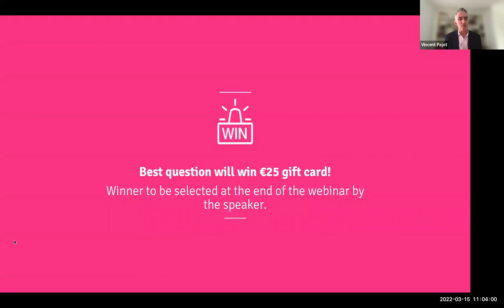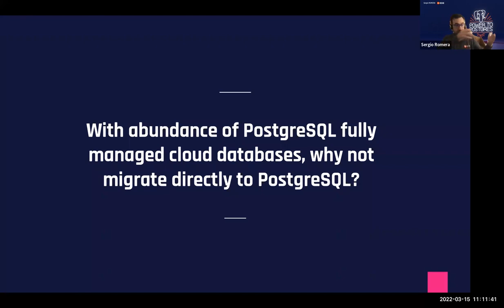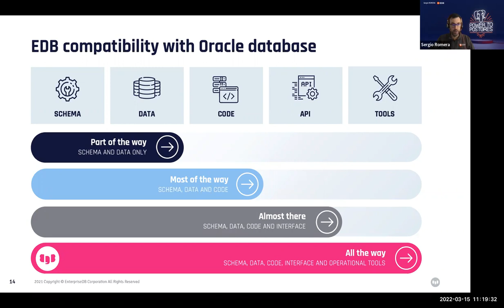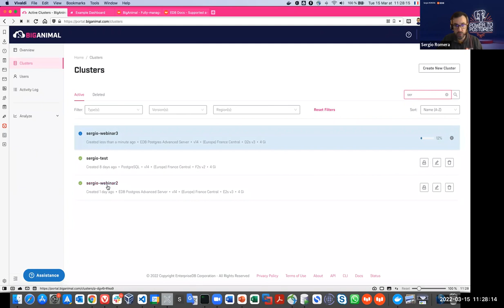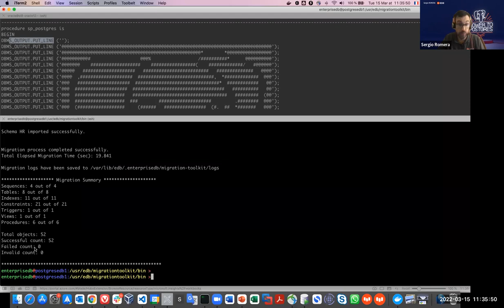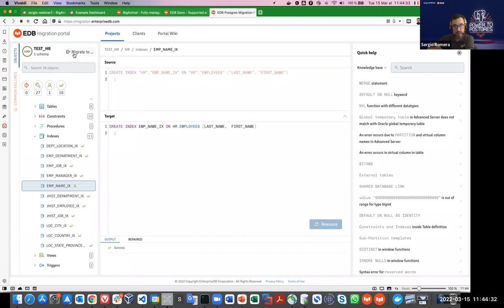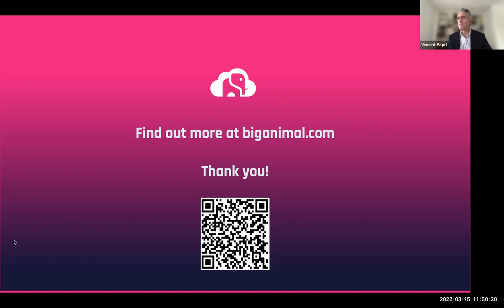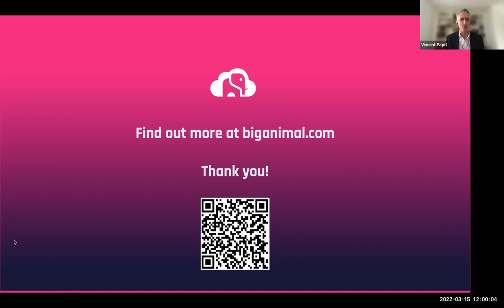Webinar: Comment migrer vos bases de données Oracle vers le cloud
Lorsque vous recherchez des alternatives à Oracle pour votre base de données dans le cloud, il peut sembler intimidant de faire le pas. Nous comprenons que la migration implique plus que la simple base de données. La compatibilité est essentielle, surtout compte tenu des ressources que vous avez déjà investies dans Oracle, y compris le code d'application spécifique à Oracle.

Dans ce webinar, découvrez les options et les principales considérations lors de la migration des bases de données Oracle vers le cloud.

Points forts:

- Vue d’ensemble des solutions cloud disponible actuellement
- Points clés à considérer afin de choisir la bonne solution cloud
- Comment notre expertise PostgreSQL peut vous aider à faire la meilleure décision
- Démonstration de BigAnimal, notre solution DBaaS 100% géré

Présentateur:
Sergio Romera, Senior Sales Engineer EMEA, EDB